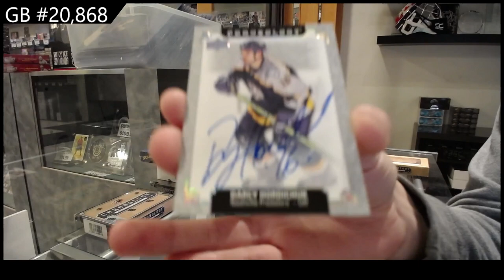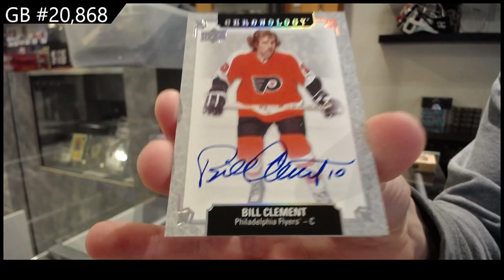2018-19 Upper Deck Chronology Hockey 2 Box Break - CNC GB #20,868